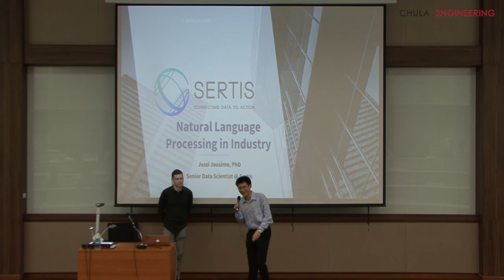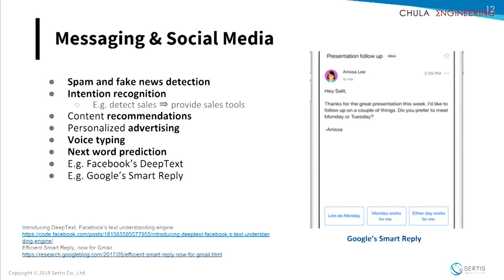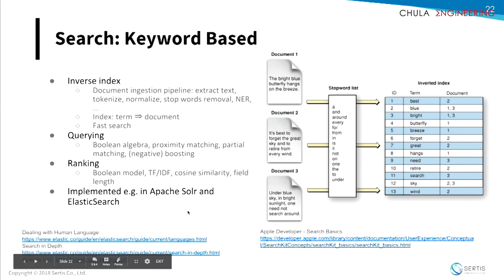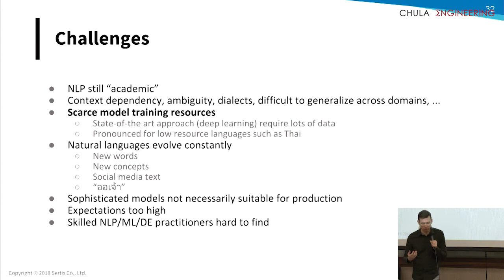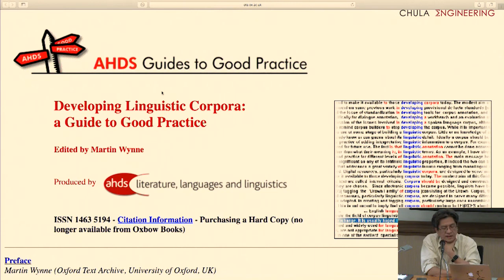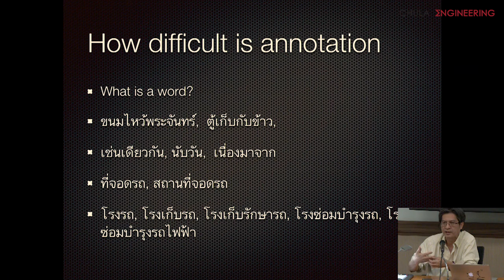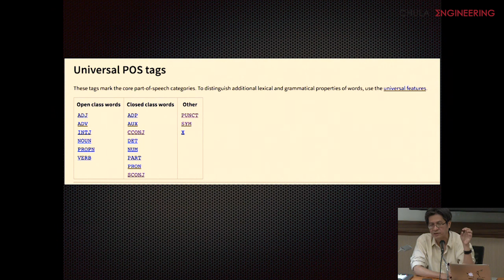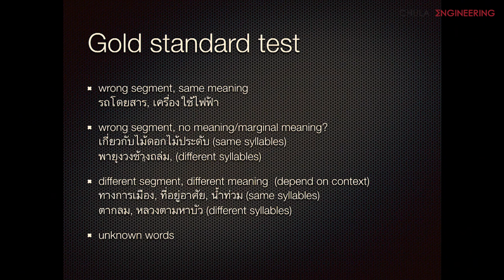2110594 NLP L9 NLP in industry and considerations for corpus construction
Guest speaker 1: Jussi Jousimo from Sertis
Guest speaker 2: Wirote Aroonmanakun from Faculty of Arts, Chulalongkorn University